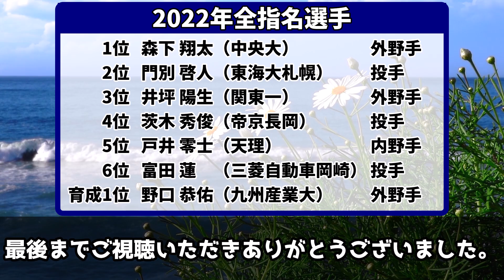【2022年ドラフト会議】阪神タイガース・全指名選手を簡単に解説！【ゆっくり解説】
2022年阪神タイガース・ドラフト会議全指名選手を紹介しています。
選手評など間違いあればご指摘お願い致します。